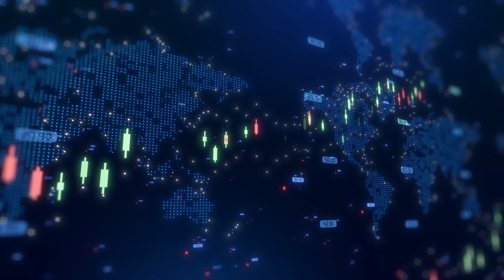IXICO CEO on 2025 results & 2026 growth outlook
IXICO PLC (LSE:IXI, OTC:PHYOF) CEO Bram Goorden takes Proactive's Stephen Gunnion through the company’s full-year 2025 results and its outlook for 2026.

Goorden confirmed a 13% increase in revenue to £6.5 million, driven by diversification into new trials in Alzheimer’s and Parkinson’s disease, contract extensions with existing clients, and expansion into blood-based biomarkers and diagnostics.

He highlighted that this strategic focus has already led to a new win in Alzheimer’s disease after the reporting period. Looking forward, Goorden said the company is forecasting £7.5 million in revenue for full-year 2026, representing 15% growth, and expects gross margins to exceed 50%.

A key driver of future performance will be IXICO’s continued investment in technology. “Especially that integration space… we are looking at how we can start to integrate the IXIQ platform with some of these major players that we are partnering with,” he said. Automation and platform integration with larger data and CRO platforms are seen as pivotal in scaling operations.

Goorden reaffirmed IXICO’s commitment to the central nervous system (CNS) space, stating, “We very much believe in this focus strategy, and it’s actually what makes us also that global leader in that space.”